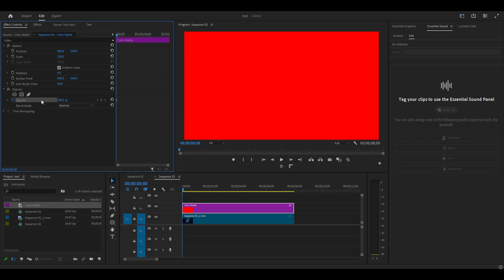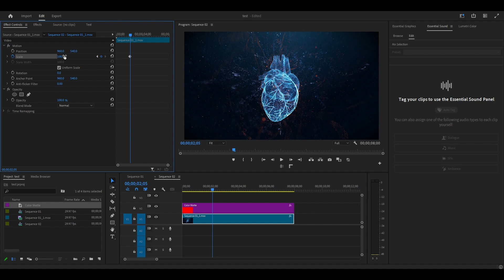How To Add HEART BEAT Effects In Premiere Pro